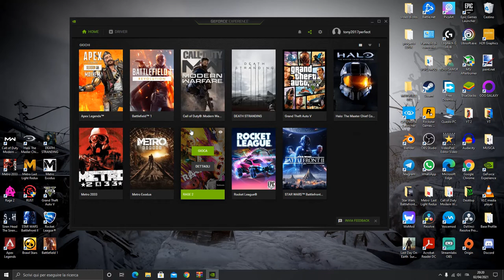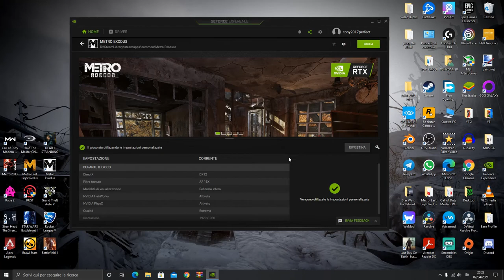COME ATTIVARE IL RAY TRACING (RTX) SU METRO EXODUS-COME MIGLIORARE LA GRAFICA SU METRO-TUTORIAL ITA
PER VOI!

VIDEO TUTORIAL
               GAMES---TECH---MICROSOFT
                 WINDOWS 7,8,8.1,10
 VVVVVVVVVVVVVVVVVVVVVVVVVVVVVVVVVVVVVVVVVVVVVVVVVVVVVV